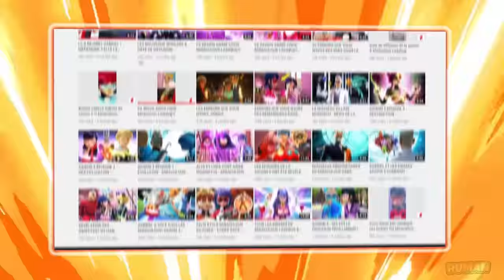LA VÉRITABLE HISTOIRE DE MIRACULOUS LADYBUG ! (TOUT EXPLIQUÉ)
L'origine du Miraculous est toujours un grand secret. Enfin, elle l'était jusqu'à cette vidéo. Avec la sortie du jeu ''Rise of Syphnx'' tout est devenu clair et nous savons comment cette histoire a commencé.

Merci beaucoup d'avoir regardé ma vidéo, j'espère qu'elle vous a plu ! 💜
🔴 OUVREZ CETTE BOÎTE POUR PLUS D'INFORMATIONS :

🌟 Bonjour à tous! Bienvenue sur la chaine '' Ruman ''. Dans cette chaîne, vous trouverez des vidéos joyeuses sur la populaire série de dessins animés `` Miraculous: Les Aventures de Ladybug '' Si vous aimez cette série de dessins animés et aimez aussi mes vidéos, veuillez vous abonner à ma chaîne!